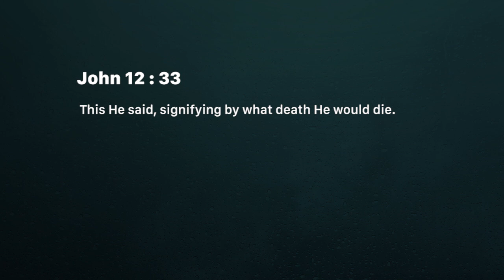Enemy expelled (Wednesday October 03)